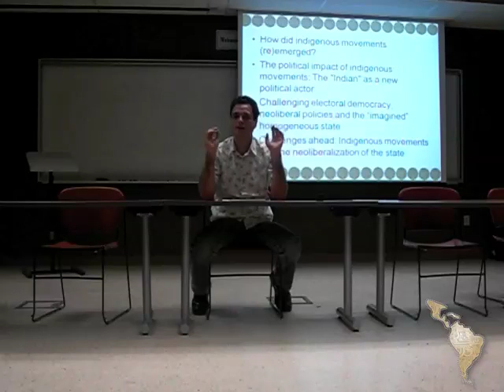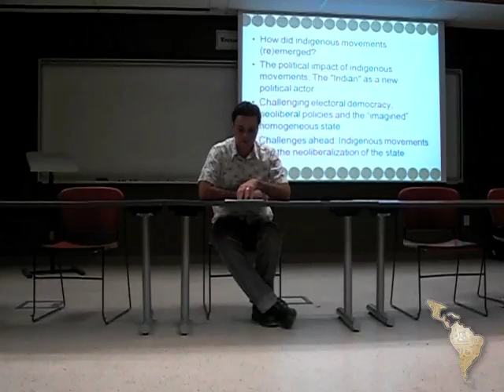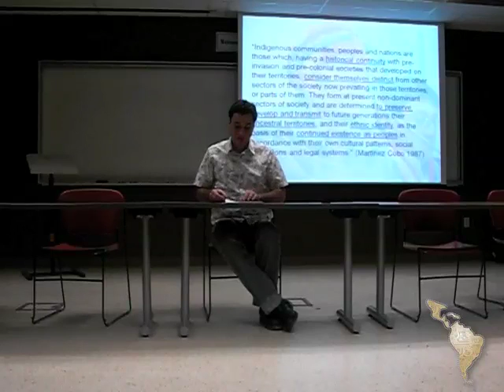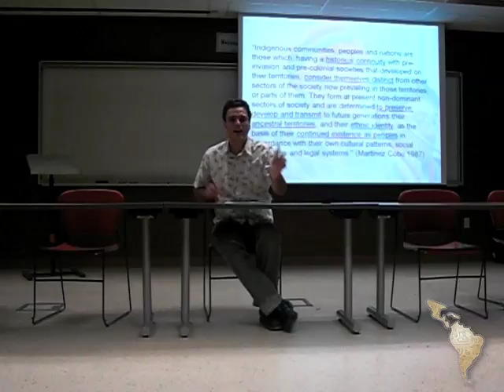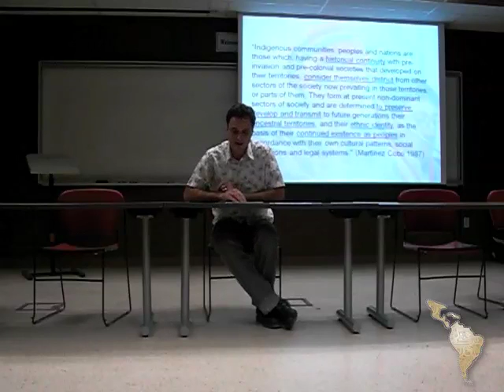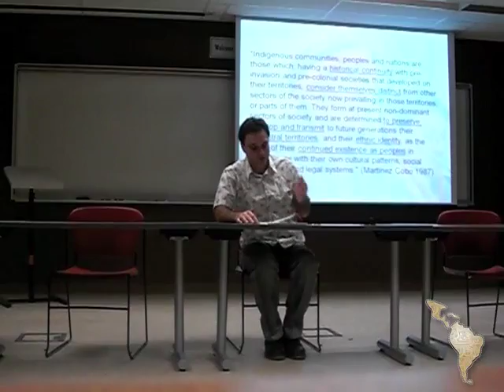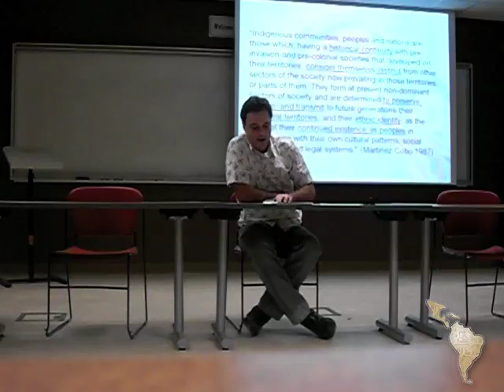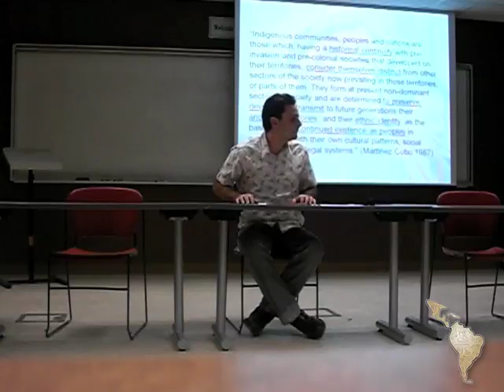LUCAS SAVINO ON INDIGENOUS MOVEMENTS IN LATIN AMERICA 1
LUCAS SAVINO IS A PROFESSOR AT UWO, HIS RESEARCH IS FOCUSED ON LATIN AMERICAN INDIGENOUS MOVEMENTS. HE IS FROM ARGENTINA.